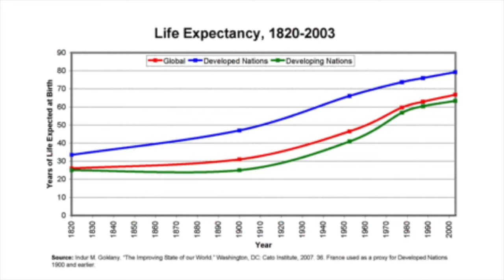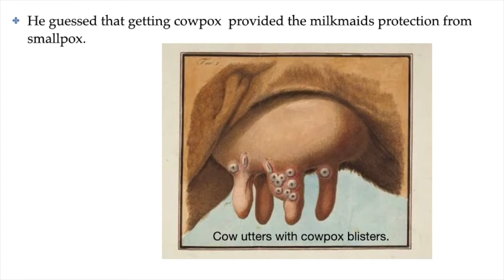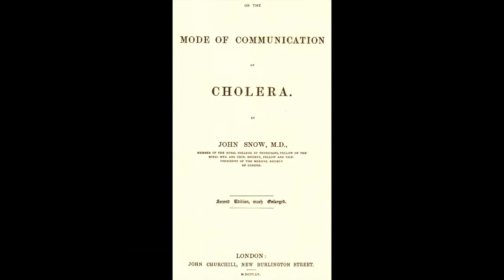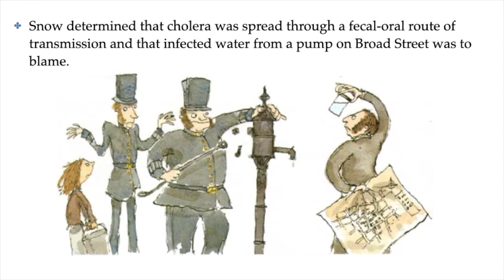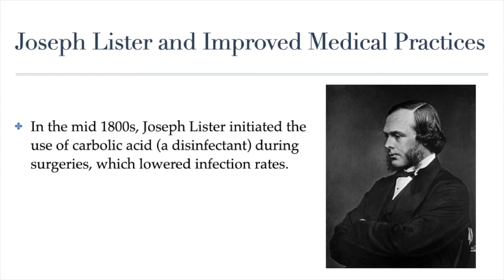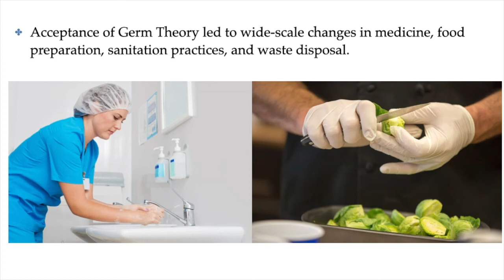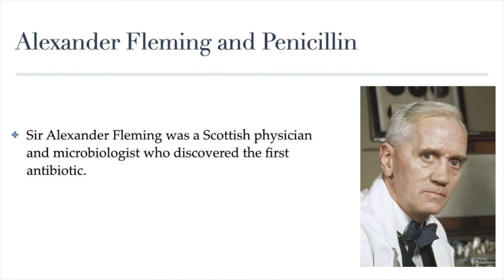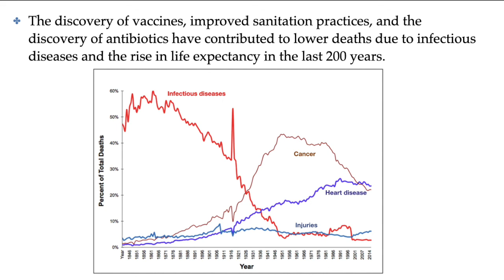Lesson Video - Pioneers of Epidemiology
In this lesson we will explore the stories of some of the 18th century scientists and health care worker to significantly contributed to our understanding, treatment, and prevention of infectious diseases.